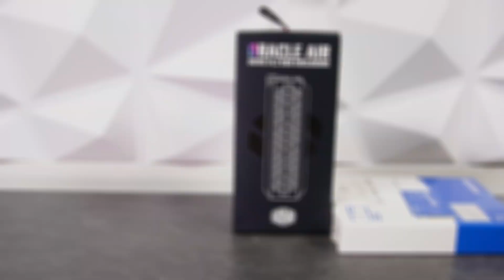Cooler Master Oracle Air, un boitier externe pour SSD impossible à plier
Petit accessoire fort sympathique chez Cooler Master avec le boitier pour SSD NVMe Oracle Air, qui offre des débits de 10 Gbps en lecture comme en écriture grâce à son interface PCI-E / USB 3.2 Gen2x2. Il faudra bien entendu le SSD qui va bien et une machine équipée d'un port USB de dernière génération pour profiter de ces débits une fois les 60 € demandés pour le boitier. Au menu, outre ces vitesses intéressantes, une installation sans outil, un crochet MOLLE et un radiateur passif au cas où.